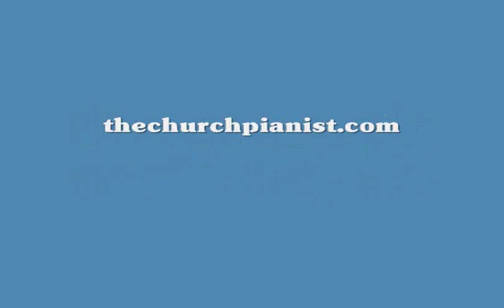Lord I'm Coming Home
Early advanced sacred piano solo arranged by Jenifer Cook
From: The Piano Invitation Collection
*Sheet music available at: